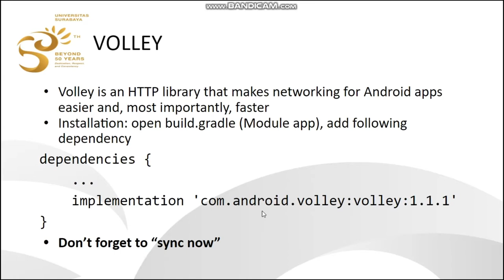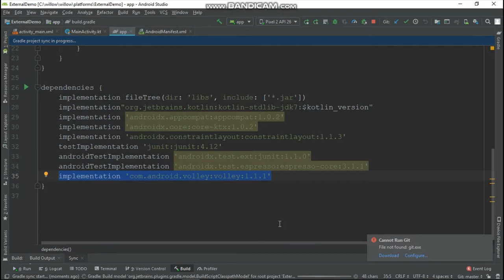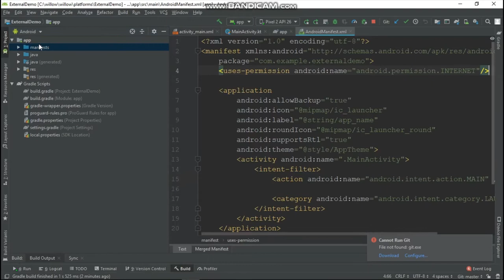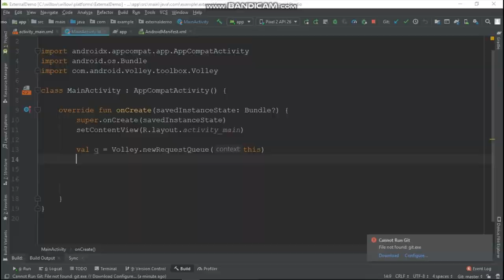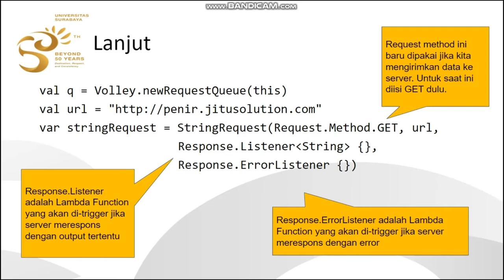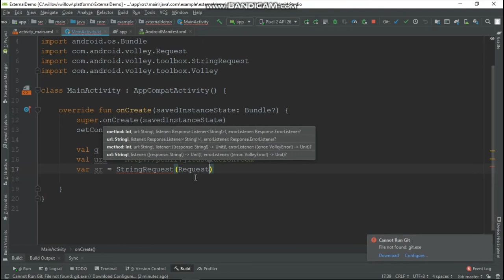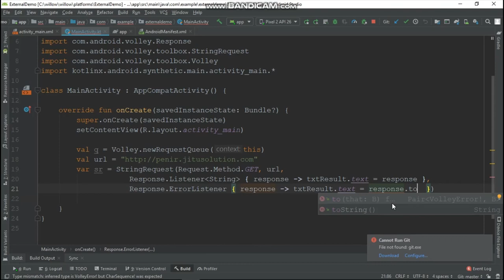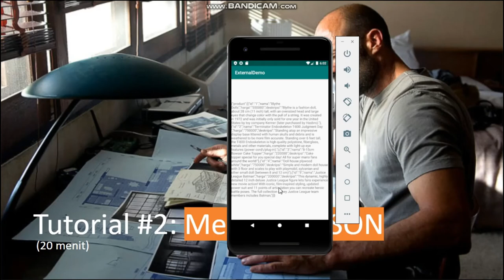Week 9a: Tutorial #1 - Volley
Materi Pemrograman Nirkabel Week 9a: Tutorial #1 - Volley
eknik Informatika, Fakultas Teknik
Universitas Surabaya

Volley merupakan http library untuk membantu akses external url dengan mudah. Biasanya volley dipakai untuk membaca data json ataupun mengirimkan data ke server. Volley bekerja di 3 thread bersamaan yakni, main, cache, dan network thread.